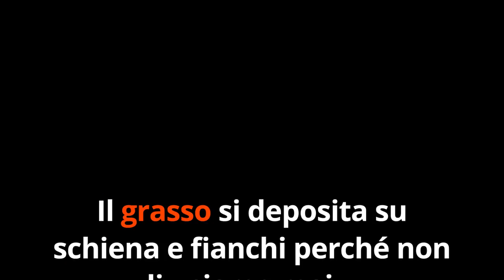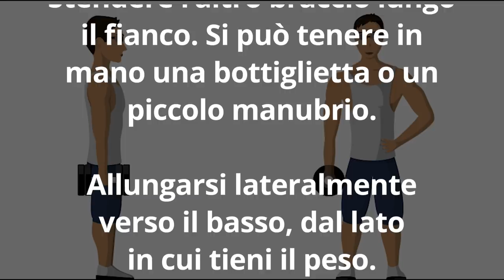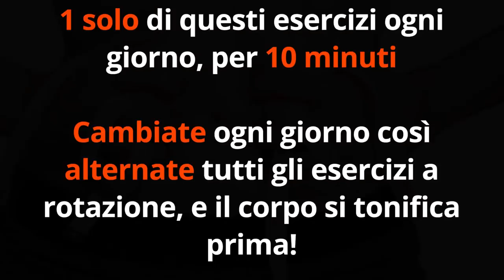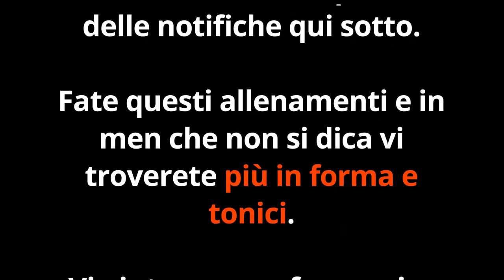SCIOGLI il GRASSO e DIMAGRISCI FIANCHI, SCHIENA e MANIGLIE dell'AMORE con 4 FACILI ESERCIZI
Ciao amici! Ecco 4 esercizi per dimagrire fianchi, maniglie della more e schiena in modo facile e veloce.

Nota bene

Simona Vignali